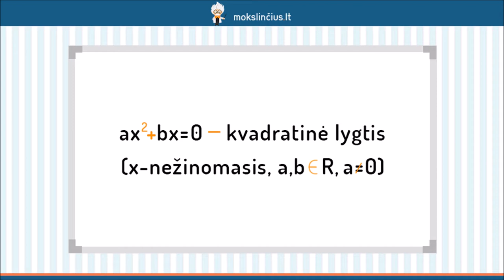Kvadratinių ir kubinių lygčių sprendimas - Mokslinčius.lt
Šios pamokos metu pasimokysime spręsti kvadratines bei kubines lygtis. Pirmiausiai išsiaiškinsime, kokio pavidalo lygtis vadiname kvadratinėmis ir kubinėmis lygtimis, bei prisiminsime, ką reiškia išspręsti lygtį. Toliau išnagrinėsime abiejų rūšių lygčių sprendimo būdus bei atvejį, kada kvadratinė lygtis gali neturėti sprendinių.